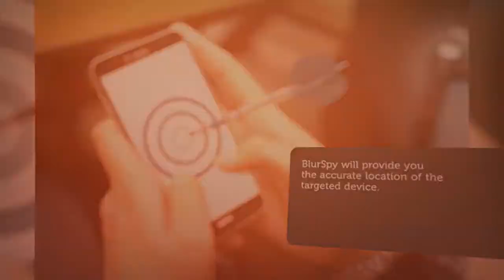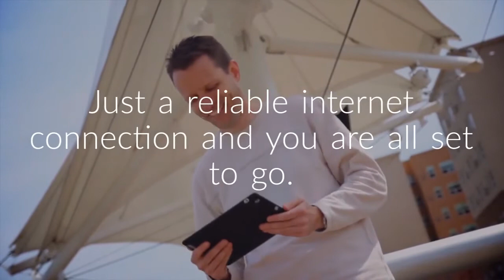How To View Live GPS Location tracker For Parents & Employer? - BlurSPY Live GPS Tracking App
BlurSPY live GPS location tracker will pinpoint the location of your target on the Google route map. You will find GPS tracker useful in:

1- Finding an accurate placement of your targeted device.
2- Watching the exact location of an employee or a child on a zoomable map right on your dashboard.
3- Obtaining the latitude and longitude coordinates of the target device is no more impossible.
4- BlurSPY maintains a history of the locations of your target visits. You are not going to miss any spot he wanders at.
5- Just a reliable internet connection and you are all set to go.